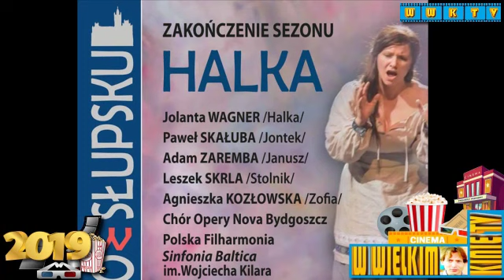Andrzej Zborowski (konferansjer) wspomina Bogdana Paprockiego. Wywiad. Cz.2z2. Słupsk, 28.06.2019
Rozmowa z wspaniałym konferansjerem, Andrzejem Zborowskim, który wspomina wybitnego tenora Bogdana Paprockiego.
Rozmowa nagrana przed kończącą sezon artystyczny 2018/2019 operą Stanisława Moniuszki - w wersji półscenicznej - "Halka", która odbyła się w piątek, 28 czerwca 2019 r. w Filharmonii "Sinfonia Baltica" w Słupsku.

Rozmawia Tomasz Wojtalik - W WIELKIM KINIE TV.
Muzyka:
Bill Conti - Rocky II Soundtrack - Overture (1979)
Użyte materiały źródłowe:
1)
Stanisław Moniuszko - "Halka"
Bogdan Paprocki - aria Jontka z IV aktu
"Szumią jodły na gór szczycie"
Źródło: YouTube / Edmund StAustell

2)
Stanisław Moniuszko - "Straszny Dwór"
Bogdan Paprocki - Aria z kurantem
(aria Stefana z III aktu)
"Cisza dokoła, noc jasna, czyste niebo..."
Źródło: YouTube /  Jan Przygódzki
3)
Jan Gall  - " Gdybym był młodszy, dziewczyno"
Bogdan Paprocki (tenor), Dariusz Mikulski (dyrygent)
Filharmonia Sudecka, Turniej Tenorow Polskich
Źródło: YouTube /  Dariusz Mikulski